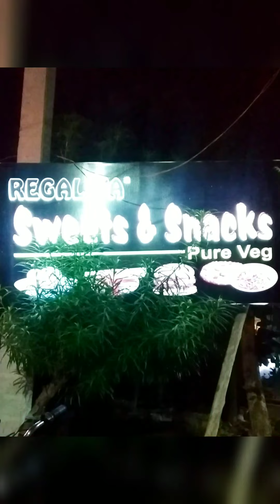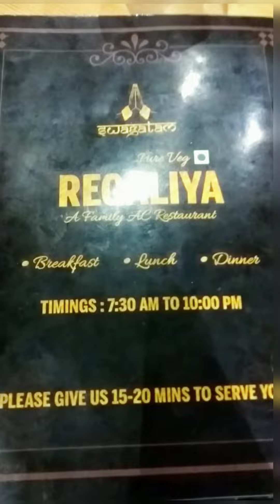A new veg RESTAURANT "REGALIYA"at chend, kalingavihar (near BSNL chowk)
A new pure veg RESTAURANT "REGALIYA" at chend, kalingavihar (near BSNL chowk)